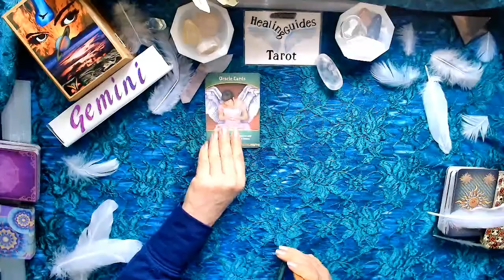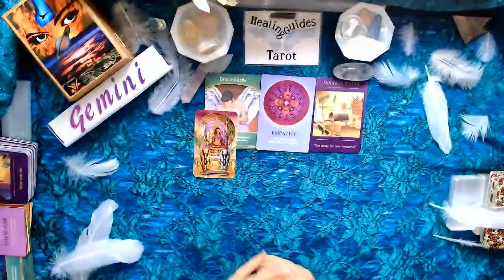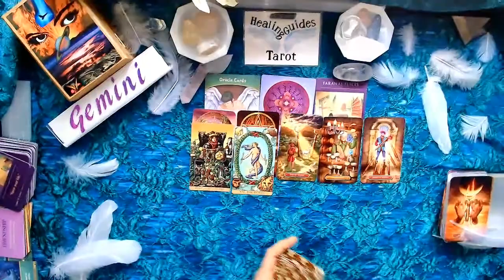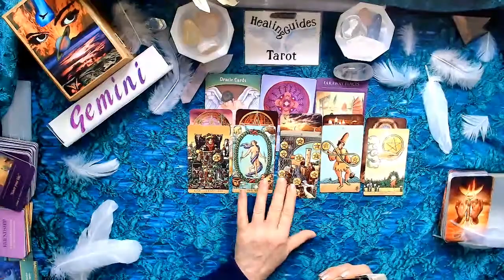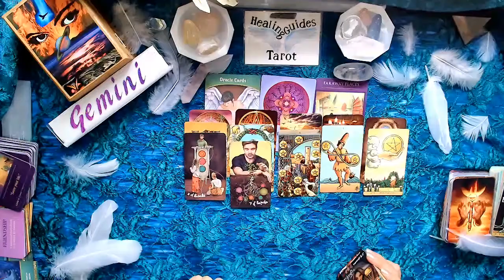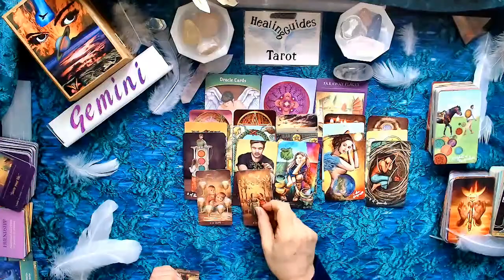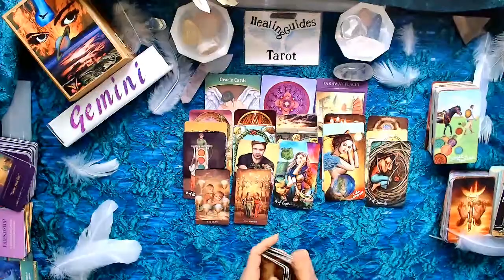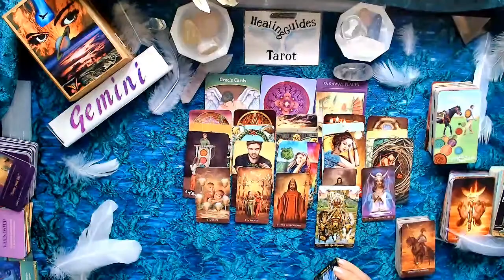Gemini 🌈-March 2021 -Bonus Reading -A Past Love Wants To Return